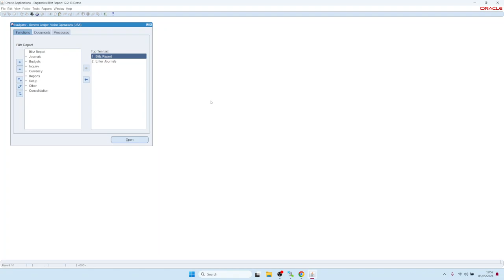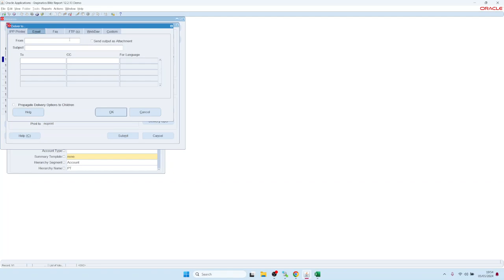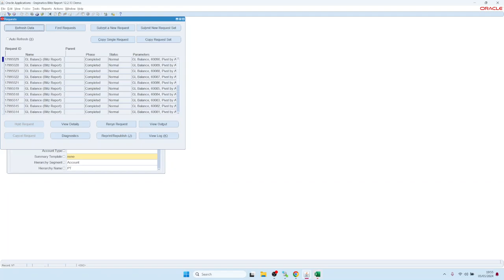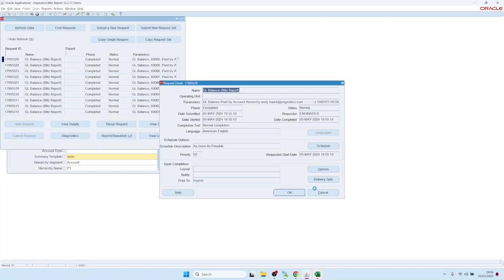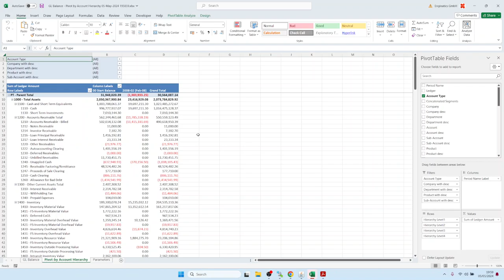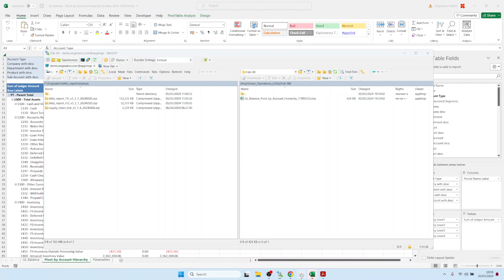5. جدولة وتوزيع ملفات الإخراج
كيفية جدولة تقارير Blitz Report وإرسالها عبر البريد الإلكتروني أو توزيعها من خلال طرق أخرى مثل خيارات تسليم Oracle EBS.

00:00 تشغيل التقرير من نموذج التقرير الخاطف
00:30 إعادة تشغيل الطلب المتزامن من نموذج الطلب القياسي من Oracle
01:23 جدولة التقرير
01:49 أدخل خيارات التسليم
02:06 إدخال عنوان البريد الإلكتروني
03:17 تحديد موضوع البريد الإلكتروني المخصص
03:33 مثال على البريد الإلكتروني
03:54 تنسيقات الإخراج المختلفة
04:25 نص برمجي مخصص لما بعد المعالجة
05:04 تنسيق إخراج PDF
05:27 ملف الإخراج في دليل الخادم
06:25 إنشاء اسم مجلد ديناميكي